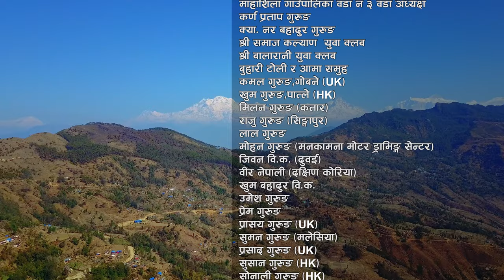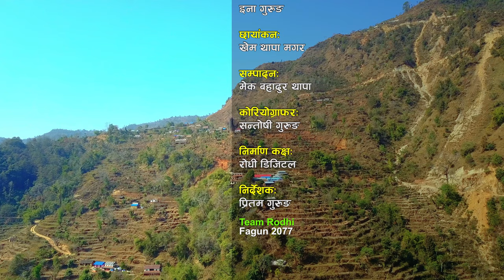Hitaiko Maya (हितैको माया) Sharmila Gurung | Deepak Gurung | Anand Gurung | Archana Kaucha Magar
नमस्ते,
Deepak Gurung Balakot Parbat Official YOUTUBE Channel मा सम्पूर्ण दर्शक श्रोतालाई स्वागत गर्दछु | मेरो सालैजो गीत "हितैको माया" लिएर आएको छु कृपया हेरेर प्रतिक्रिया दिनु होला र मेरो यस YOUTUBE CHANNEL लाई Subscribe गरिदिनु होला र भिडियो लाई धेरै भन्दा धेरै SHARE गरि माया गरिदिनु होला |
धन्यवाद !

Song ✦ Hitaiko Maya (हितैको माया)
Vocal ✦ Sharmila Gurung/ Deepak Gurung
Lyrics/Music ✦ Om Prakash Gurung/Deepak Gurung

Mixing ✦ Hemanta Sisir
Studio ✦ Sisir Digital Anamnagar

Bansuri ✦ Ratna B.K
Sarangi ✦ Hemanta Kancha
Madal ✦ Posan Gharti Magar

Feat. ✦ Ananda Gurung | Archana Kaucha Magar

Chorus Dancer
✦ Kajal Gurung
✦ Kristina Newar
✦ Yemi Pun
✦ Tara Pun
✦ Smriti Tamang
✦ Pushpa Gurung
✦ Sharmila Gurung
✦ Renu Khamja Magar
✦ Manisha Ale Magar

Lights/Trolly
✦ Kabir Sapkota
✦ Naresh Kharel
✦ Binod Thapa

Photographer
✦ Chesang Gurung

MUA
✦ Ena Gurung

Cinematographer
✦ Khem Thapa Magar

Visual Edit
✦ Mekh Bahadur Thapa

Choreographer
✦ Santoshi Gurung

Visual Production
✦ Rodhi Digital

Direction
✦ Pritam Gurung